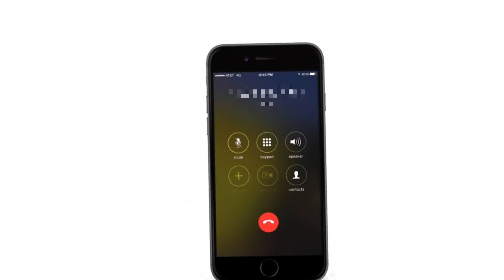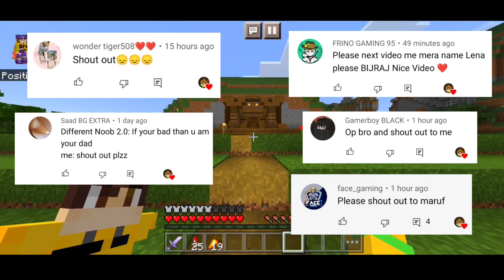We got stuck in Moon || Project Moonscape || MCPE INDIA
📢Find Me In Games :

📛BGMI Tag
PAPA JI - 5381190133